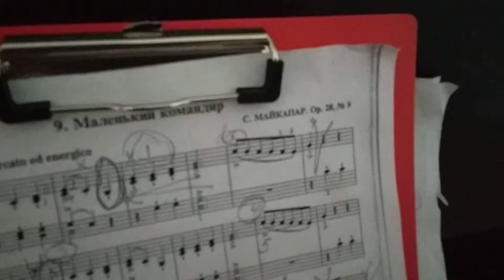С.Майкапар. Маленький командир, исполняет Лев Гайворонский 7 лет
г. Саратов, 2019, ДМШ №3, 1 класс, преподаватель Ирина Владимировна Гайказьянц